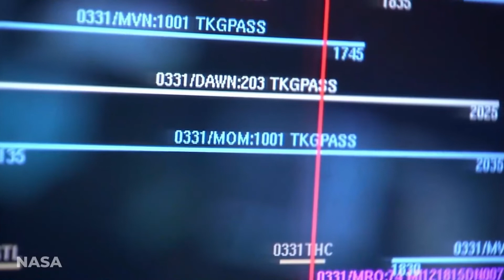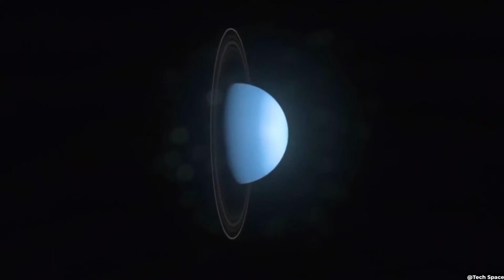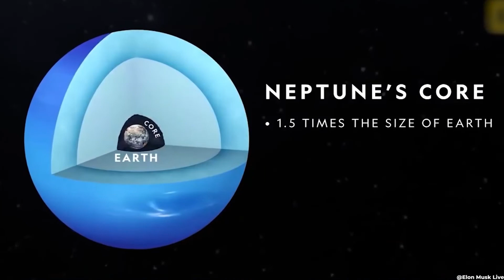Elon Musk And NASA New Terrifying Discovery On Neptune!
In today's video, we look at Elon Musk And NASA New Terrifying Discovery On Neptune!.

Inspired by Elon Musk & NASA's Terrifying NEW Discovery on Neptune Changes Everything!

Inspired by Elon Musk & NASA's SCARY NEW Neptune Discovery Will Change our Lives!

Inspired by Voyager 1 Terrifying Discovery In Interstellar Space After 45 Years

Inspired by Scientists Found Out Why We Need To Explore Neptune ASAP

Inspired by Scientists Discovered Something Strange On Neptune

On Space Watch, we will go through all things space, universe, outer space, spacex news, elon musk news, spacex latest news.